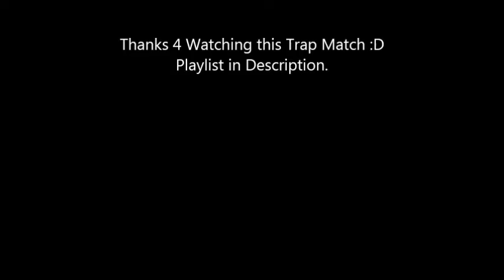Worms 4 Dragon Mod Trap In A Building Pab (Alien Pipegun Vs Urban Shotgun / Urbans VS Aliens)